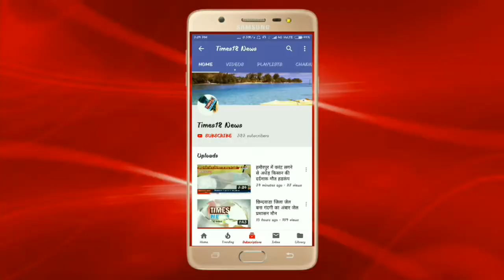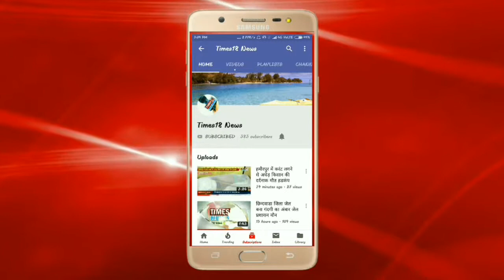विधायक नानाभाऊ ने किया करोड़ों रुपए के प्रोजेक्ट का उद्घाटन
रिपोर्ट चेतन चौधरी छिंदवाड़ा